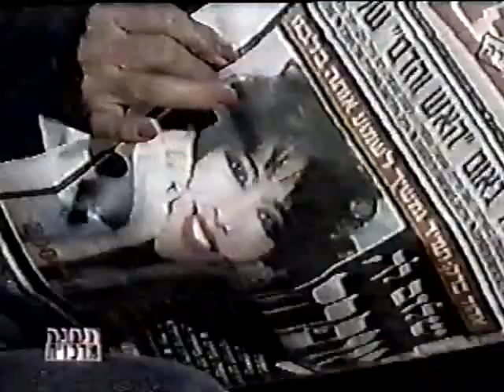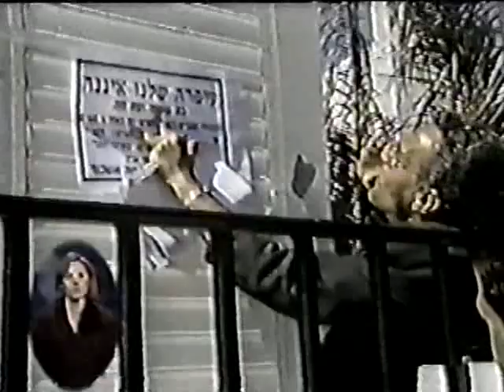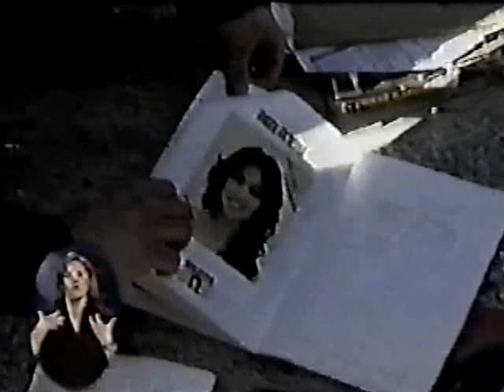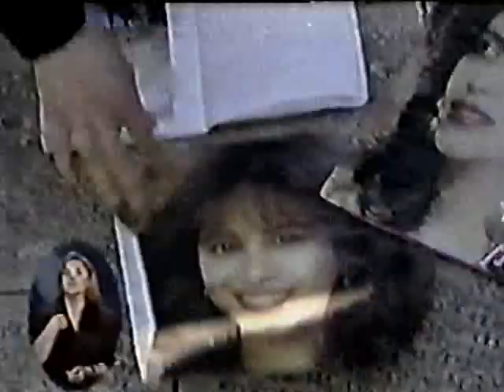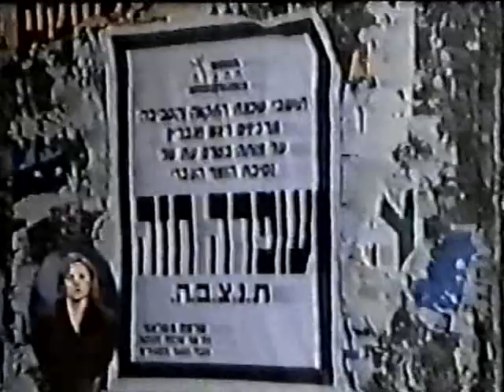Israeli TV Coverage 10 - Ofra Haza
Israeli TV coverage of Ofra's funeral and burial, 18 Adar I 5760 (Wednesday, February 23 and Thursday, February 24, 2000).

Nation says farewell to an icon

TEL AVIV (February 25) - "Shalom to you, our princess," said Ofra Haza's niece, Doreen, summing up the feelings of thousands of fans of the late singing star who came from all over the country to her funeral yesterday to bid her a final farewell.
Although the burial was attended by many celebrities, the crowd that followed the motorcade from south Tel Aviv's Hatikva neighborhood, to the Yarkon Cemetery, where she was laid to rest, represented more the Hatikva than the Hollywood in Haza's rags-to-riches story.
Old and young, religious and secular, Sephardi and Ashkenazi, the people of all classes who attended had little in common but the fact that they felt touched in some way by Ofra Haza. The mix of people, united in tears around her grave, provided a final testament to the impact of her music.
"The recordings, the movies, the CDs, the interviews, the wonderful performances in Israel and throughout the world among the simple and the great are a living, breathing, and enduring memorial to a real singer and woman," Doreen said.
Besides her songs, Haza also left behind countless unanswered questions about the circumstances that led to her death on Wednesday, leaving her mourners to speculate about what brought the 42-year-old singer to her grave.
On orders from Haza herself, the family continued to keep mum, preferring to celebrate the singer's life rather than answer questions about the cause of her death.
Regional Development Minister Shimon Peres, Culture Minister Matan Vilna'i, and Tel Aviv Mayor Ron Huldai joined singers Yardena Arazi, Shlomo Artzi, Shoshana Damari, Rami Kleinstein, and Rita at the funeral.
Prime Minister Ehud Barak eulogized Ofra before the funeral as mourners gathered in Hatikva, where she grew up and where her parents still live. Barak recalled worrying about Haza 13 years ago, when she survived a plane crash.
"God brought her out of the fog, healthy and all in one piece, to touch more hearts around the world," he said. "This time, God didn't intervene and we lost her."
Quoting a couple of her top songs, Barak said that "as long as there is a child who has Ofra's 'The Prayer' and 'Am Yisrael Chai' ringing in his ears, Ofra is not dead - she is still with us."
At the funeral, Peres called Haza "a singer of hope for the nation and the world" and thanked her for "making Israel a nation of song."
Vilna'i, a retired general, said he was used to speaking at the funerals of war heroes. "You, Ofra, are the true hero of the culture of the nation of Israel," he said.
After the politicians had spoken, the microphone was given to two of Haza's nieces, Doreen and Aya, who spoke from personal experience about the singer's impact on the nation, and their family in particular.
"We're all here, trying to accept the fact that you won't be with us anymore," Aya said. "In heaven, they are standing at attention in your honor."
Ofra's family wailed as the grave was covered with earth and a pair of Yemenite rabbis uttered the traditional prayers. "She was righteous and her judgement is righteous," one said.
When the funeral ended, the crowd moved toward her grave, causing a near riot, each mourner hoping for at least a moment to personally say thank you. Haza's music blared from the cars making their way home.

Jerusalem Post Internet Edition
Friday, February 25, 2000
19 Adar 1 5760